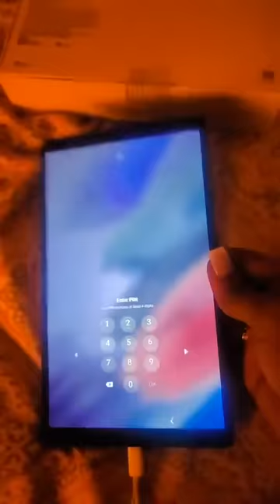Natacha Zuzu live tt vérité de relasyon Anie ak Kdilak, Bedjine pran anpil baton😔